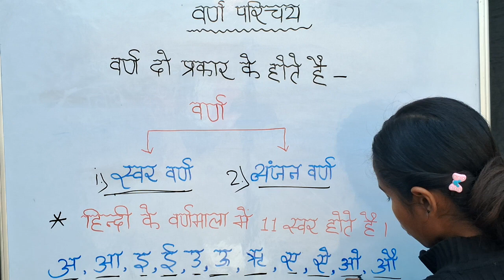follow for more important videos education educationalvideo trends वर्ण कितने प्रकार का है ?#